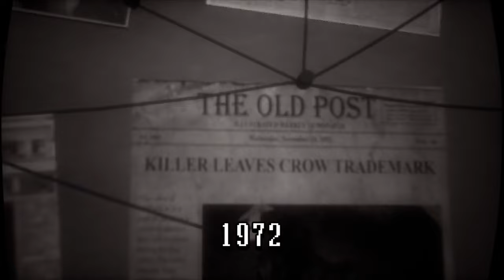ЭТА ХОРРОР ИГРА СВЕДЁТ ТЕБЯ С УМА / The Final Pin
Обзор страшилки TheFinalPin (сори за громкое название)

всем спасибо;))
тайм кодс:
в процессе